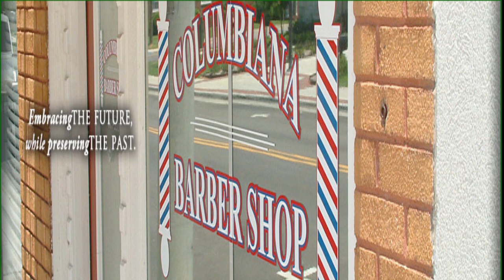Russell Gulley & Special Guests @ Shelby Co. Arts Council